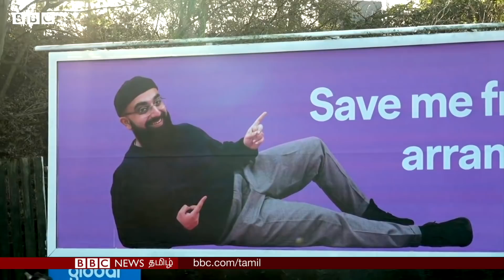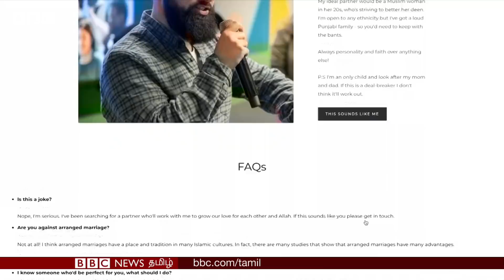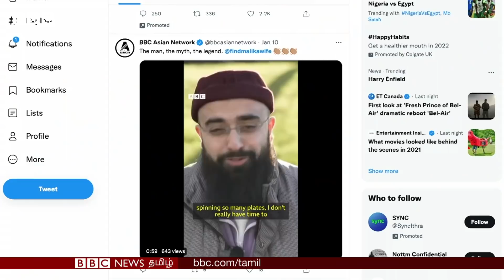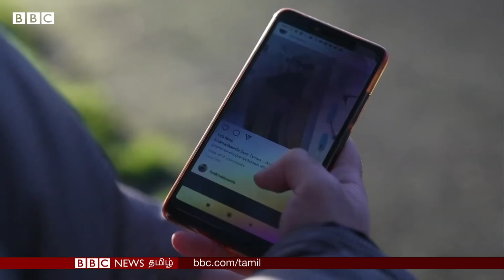"Arranged Marriageல் இருந்து என்னைக் காப்பாற்றுங்கள்"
வருங்கால மனைவியைத் தேடி ஊர் முழுக்க விளம்பரம் செய்திருக்கிறார் லண்டனைச் சேர்ந்த இளைஞர் Muhammad Malik. தனது விளம்பரங்களுக்குக் கிடைத்த வரவேற்பைக் கண்டு வியப்படைந்ததாகக் கூறுகிறார் அவர்.